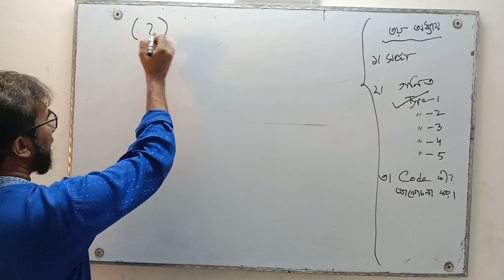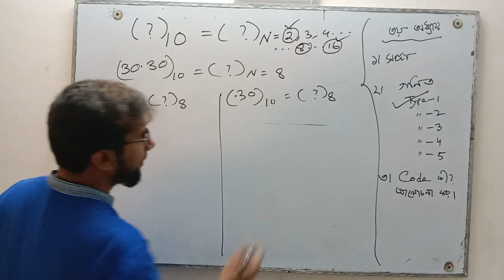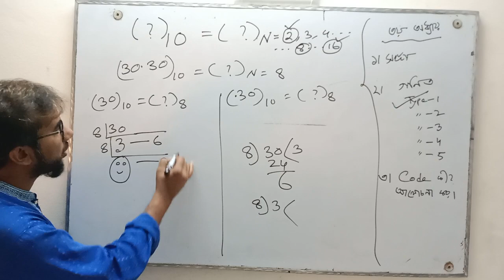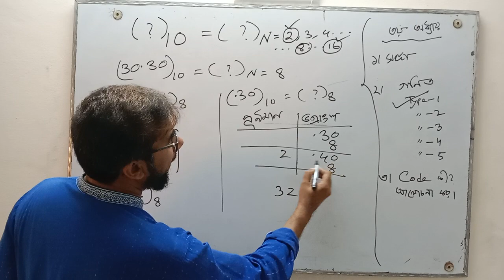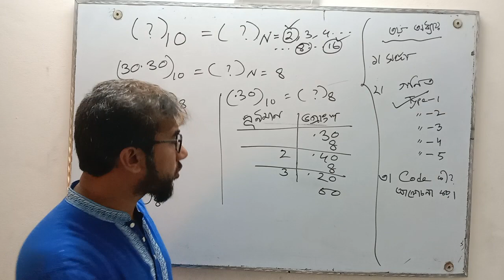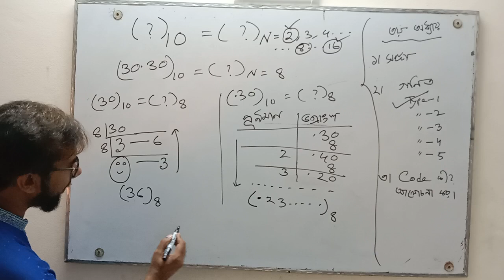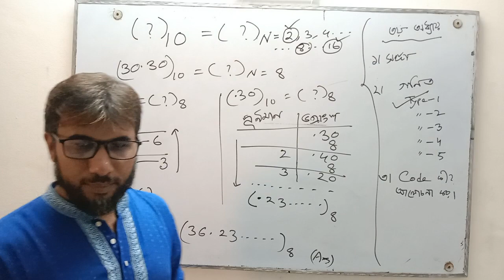৩। সংখ্যা পদ্ধতির রুপান্তর। HSC ICT। অধ্যায় ৩। Mehedi Sir। ICT Family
৩। সংখ্যা পদ্ধতির রুপান্তর। HSC ICT। অধ্যায় ৩। Mehedi Sir। ICT  Family